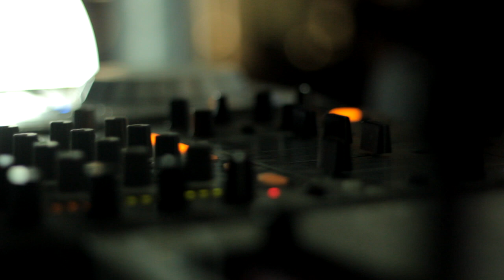Anymood Live @ Terasz 2013.09.16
Azt mondom,hogy aki nem volt ott az. :)
Sajnos az eredeti hanganyag rögzítése túúúl jól sikerült, így utólag lett alávágva a mjuzik. So..némi difi léphet fel 1-2 helyen a kép és hang között:) Megértésüket köszönjük, akinek meg nem tetszik menjen a vevőszolgálathoz reklamálni:)))))

Kellemes időtöltést:)

Camera; Edit:
Matus János
Jones Vision Films